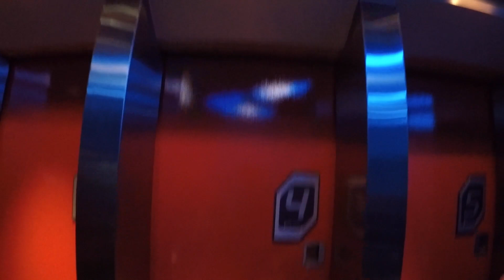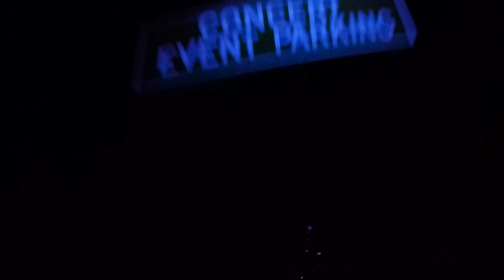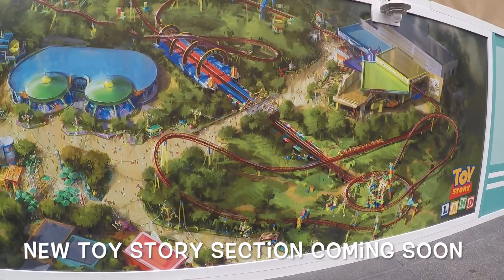Disney Hollywood Studios 2017 Star Wars Edition FTV vlog34